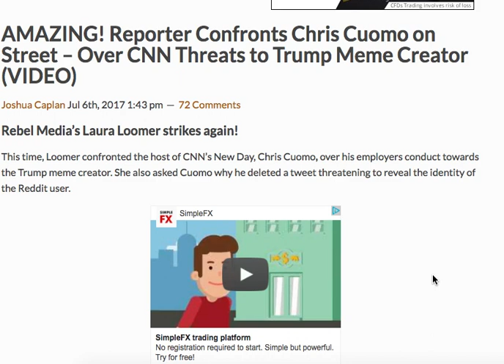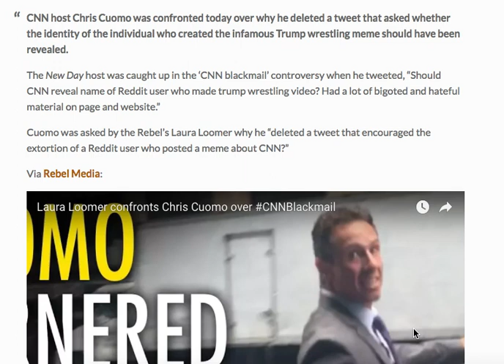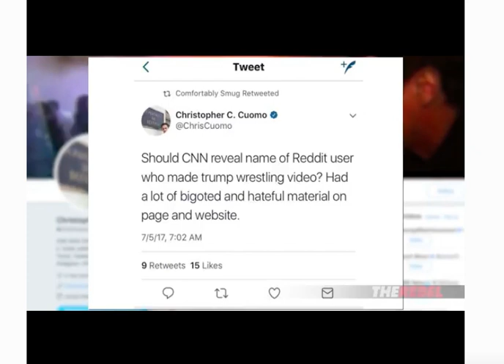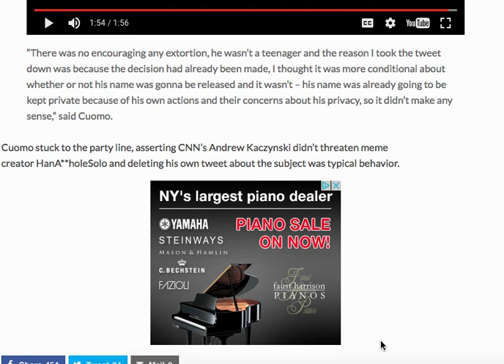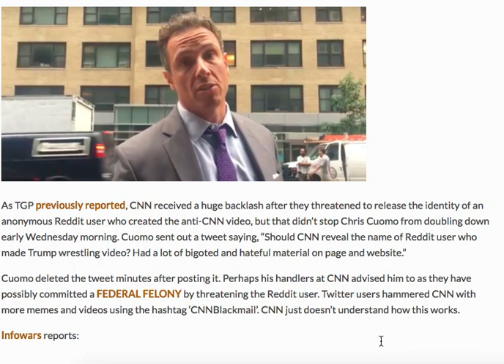REPORTER CONFRONTS CHRIS CUOMO ON THE STREET OVER THREATENING CREATOR OF TRUMP MEME!